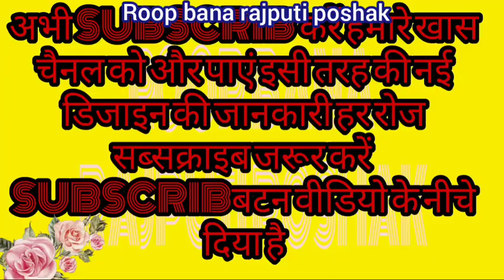RAJPUTI POSHAK LATEST DESIGN 2022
आज हम आपके लिए लेकर आए हैं बेस्ट क्वालिटी साटन
प्योर की ओढ़नी हैंड वर्क डिजाइन
मेंबर साटन रामा ग्रीन कलर
आप ऑर्डर करना चाहते हैं तो हमारे व्हाट्सएप नंबर पर मैसेज करें
धन्यवाद पूरा वीडियो देखने के लिए